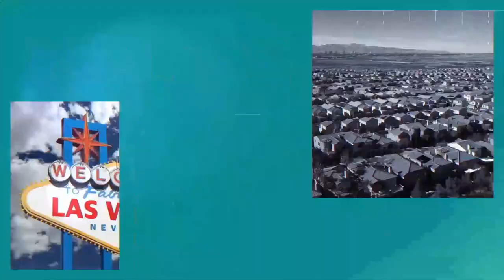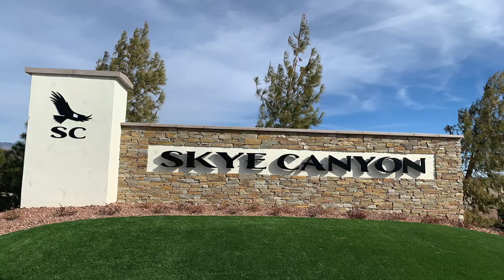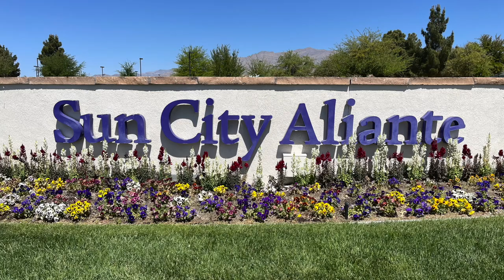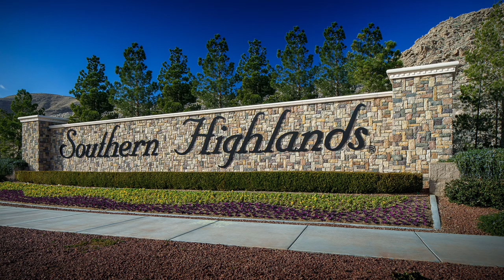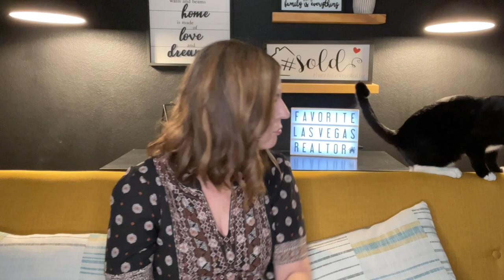Best Neighborhoods in Las Vegas - Top 6 Las Vegas Neighborhoods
Best Neighborhoods in Las Vegas

Las Vegas neighborhoods are most often delineated by the master-planned communities that dominate the Valley. While some established communities, like Summerlin, have been around for several decades, others are much newer on the scene and are already making top-selling lists.

These areas are distinguished by the tremendous number of amenities and conveniences they offer local residents. Because of their sheer size, master planned communities can incorporate extensive recreational amenities like lakes, golf courses, expansive parks with bike paths, and jogging trails.

Although there are numerous master planned communities scattered throughout the entire Valley, here are the top 6 neighborhoods in Las Vegas (this does not include Henderson):

Company: Home Realty Center
License #: 180246